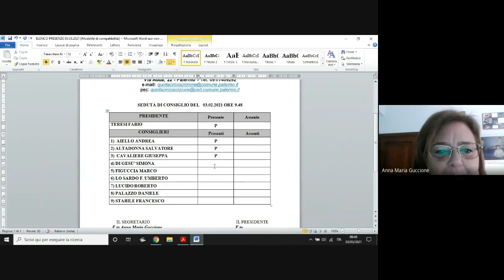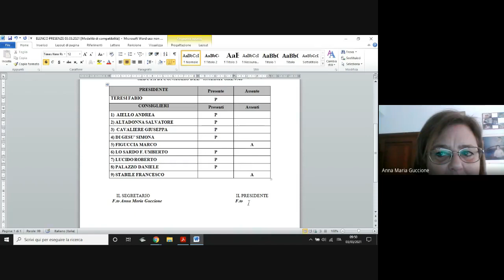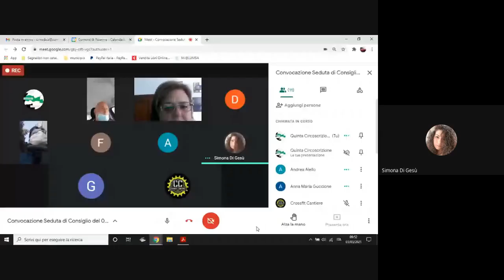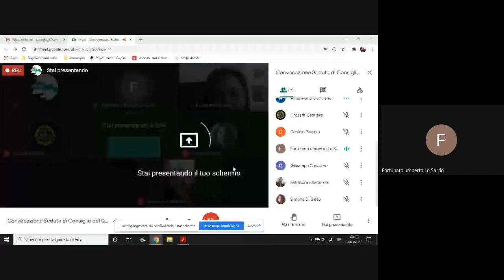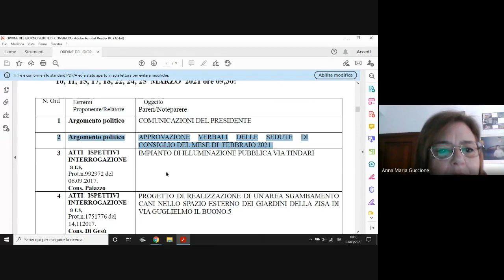Seduta V Circoscrizione 03 03 2021